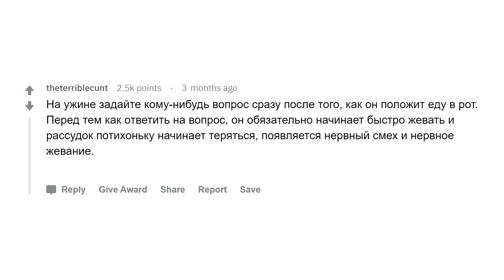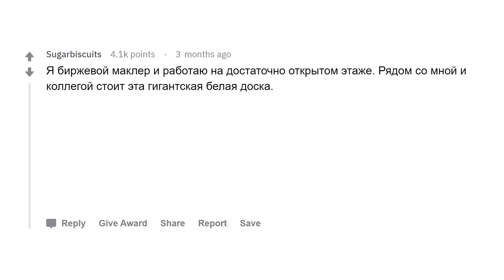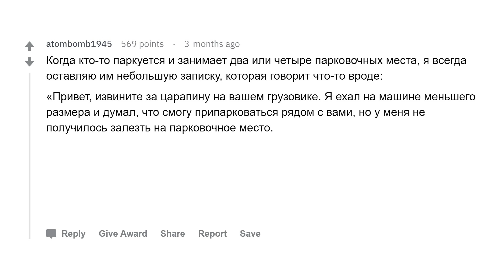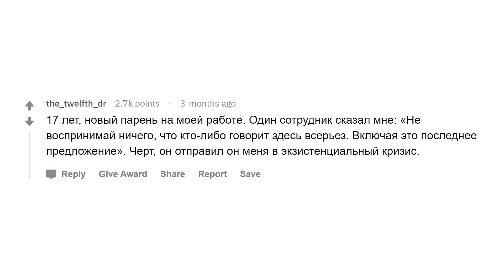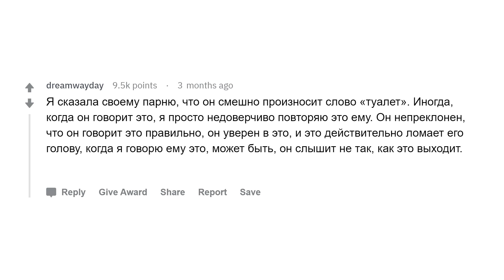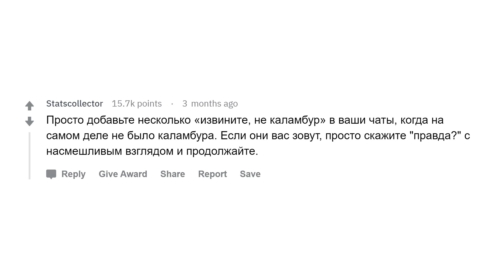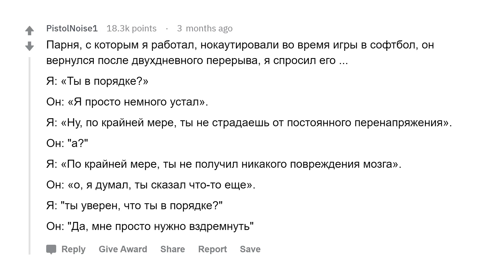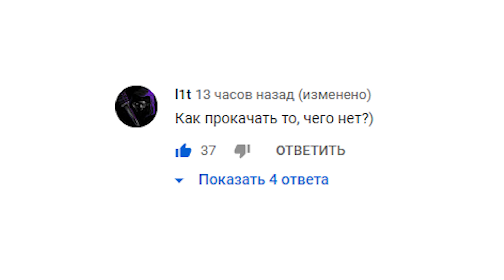Как красиво троллить людей?